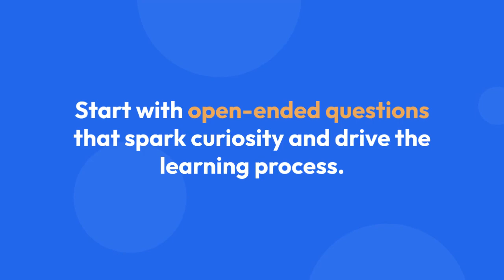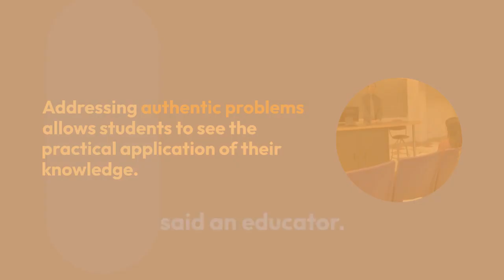INQUIRY-BASED LEARNING FOR COGNITIVE DEVELOPMENT